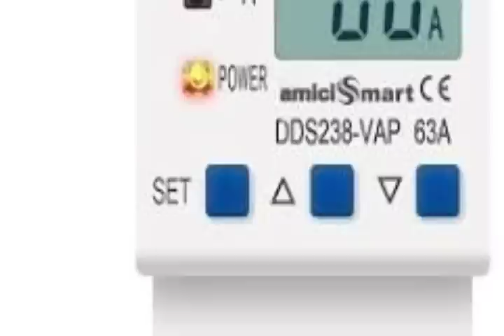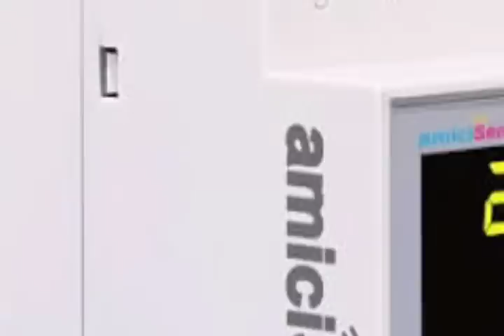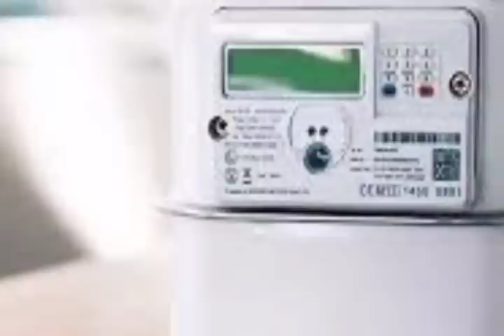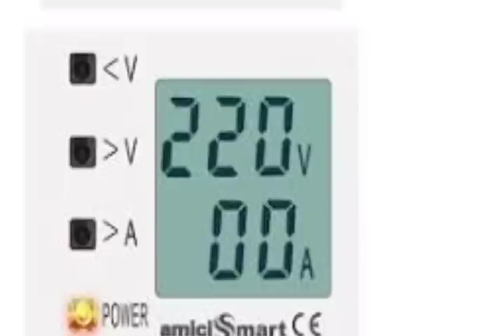পরীক্ষার ফলাফল l নদী বাঁধের কাজ l লোকসভায় প্রার্থীদের l কেন্দ্র সুপ্রিম কোর্টে l Assam Breaking